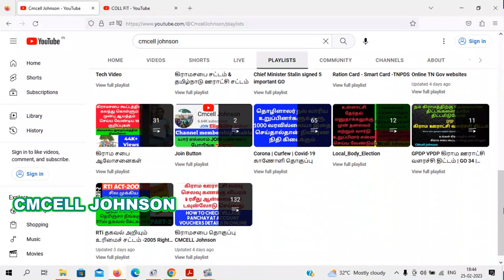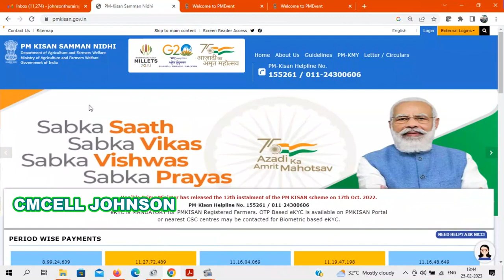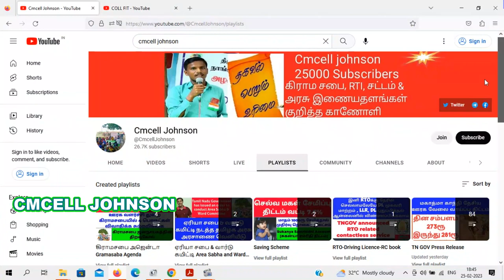PMKISAN 13th installment date announced in Tamil PM KISAN RS2000 | PMKISAN 13வது தவணை தேதி வெளியிடு.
PM கிசான் 13வது தவணை தேதி  அறிவிக்கப்பட்டது | PM KISAN RS.2000 |PMKISAN 13வது தவணை 2023
PM KISAN 13TH INSTALLMENT DATE ANNOUNCED IN TAMIL | PM KISAN RS.2000 |PMKISAN 13TH INSTALLMENT 2023

PM kisan Amount  not credited How to complaint PMkisan portal ?
PM-kisan 11வது தவணை பணம் வரலையா? ஆன்லைனில் புகார் மனு செய்வது எப்படி ?

பிரதமரின் கௌரவ உதவி தொகை 11வது தவணை விவசாயிகள் பெற ஆதார் ஆன்லைனில் எப்படி சரிபார்ப்பது ?* PMKISAN EKYC UPDATE ONLINE IN TAMIL  HOW TO UPDATE PMKISAN EKYC ONLINE  PM-KISAN APPLY ONLINE 2022

PM KISAN New eKYC update online in tamil | PM Kisan apply online

In this video you can learn PM KISAN New eKYC update online in tamil | PM Kisan apply online | cmcell johnson

Below topics covered in this video:
pm kisan apply online tamil
pm kisan tamil 2022
pm kisan online apply tamil
pm kisan tamilnadu
how to apply pmkissan
pm kisan ekyc update
how to update ekyc in pm kisan online